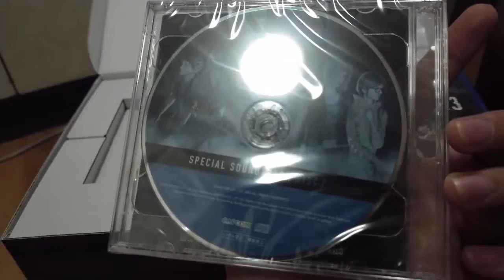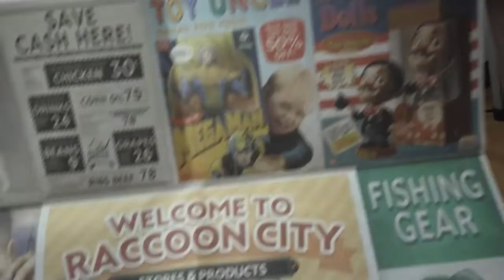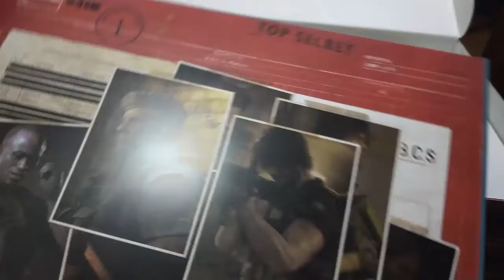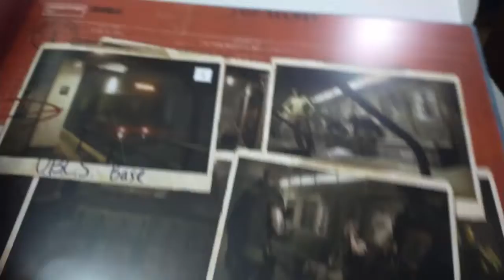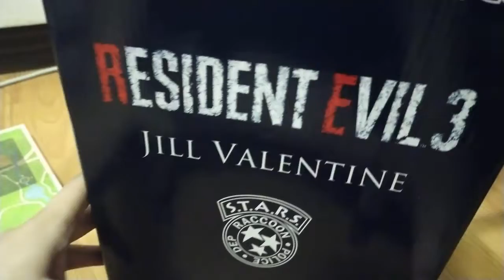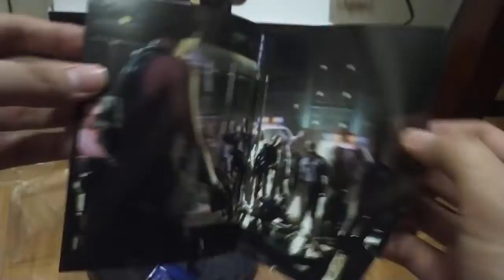RE3 Remake Collector's Edition Unboxing (2 months late due to Covid-19 & Pinoy version)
Surprise to my subscribers (if any of you is still active)! Just felt like uploading again.

The title says it all! I'm just glad I have claimed it. Better late than never I guess. Apologies on some shaky parts as this is my first time doing an unboxing video and the camera stand was unstable. ✌️

P.S. Ending is rushed due to me being very sleepy already at the time.. zzz..

Below are Deets to anyone who is concern:

TRANSACTION
Where/When preordered: At Market! Market! Datablitz on February 2020.
Cost: Preorder fee is 2k+ / Remaining balance is 6.5k / Total is 8k+ (ph peso)

Camera: OPPO A9
Editing Software: Camtasia Studio 8
Thumbnail Editor: Photoshop